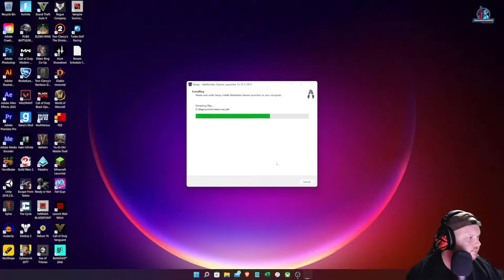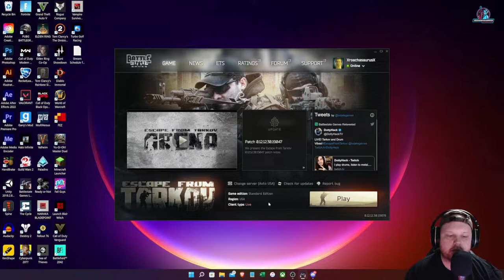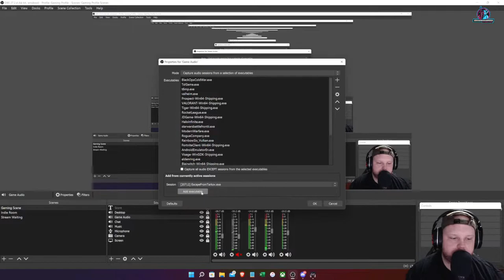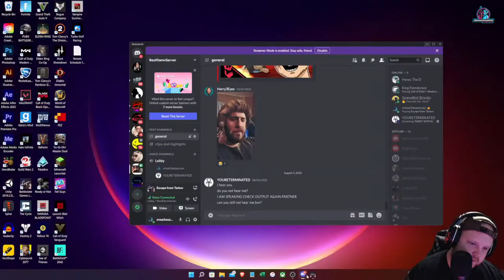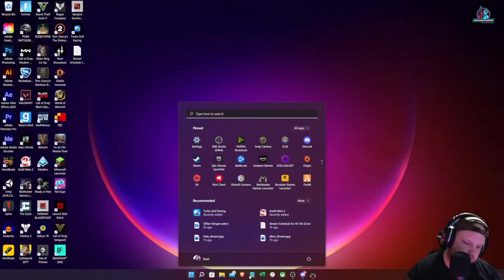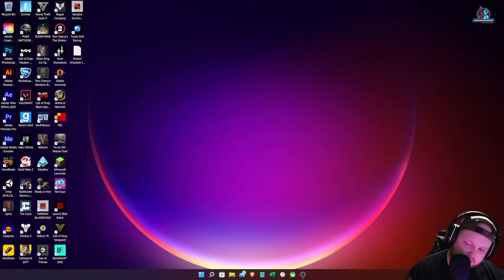🔴LIVE - CYBERPUNK 2077 - PLAYTHROUGH Day 1/TARKOV